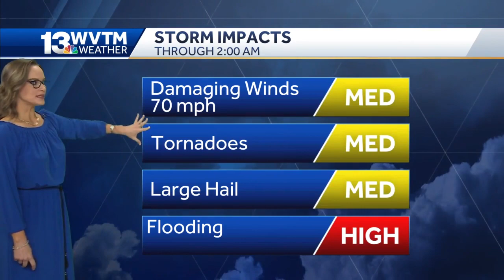Tornado watch in central Alabama